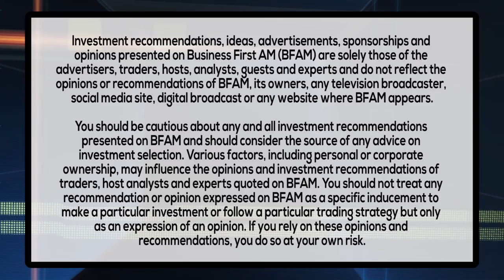WEATHER AND WALLETS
David Maurstad, Senior Executive at the National Flood Insurance Program has some flood insurance tips to help you avoid being financially washed out!

FLOODSMART.GOV